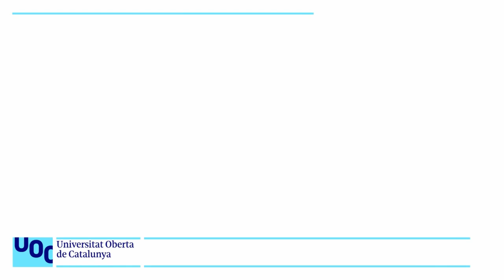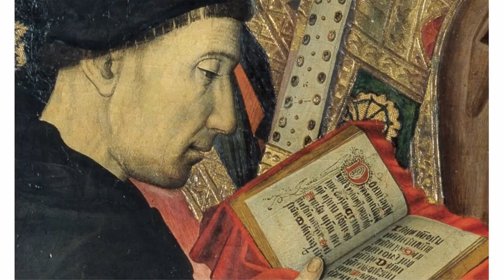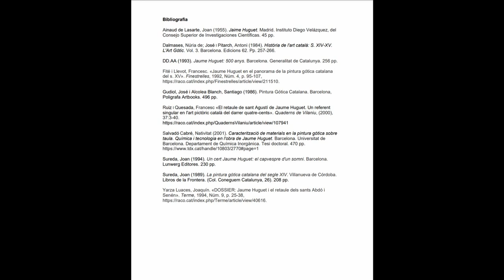Resum d'Història de l'Art. 20. Gòtic: Jaume Huguet: consagració de sant Agustí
S’hi descriu un dels compartiments del monumental retaule del convent de sant Agustí Vell, del barri de la Ribera de Barcelona, on s’hi explica la coronació de sant Agustí com a bisbe d’Hiponat.

D’aquest retaule només es conserven set taules al MNAC i una al Museu Màrès.

El 1453 la confraria dels Blanquers (els encarregats de tractar la pell) va contractar a Jaume Huguet per a la realització del retaule per a l’altar major de l’església de Sant Agustí Vell. Les extraordinàries dimensions del moble, un dels més grans de la pintura gòtica catalana, i l’època de crisi que vivia llavors el país, van endarrerir l’acabament del retaule fins al 1486 i van propiciar la intervenció de diversos membres del taller d’Huguet, especialment la d’un membre de la família Vergós.

En aquest contracte, Huguet es «compromet que tota l'obra de la talla, que acompanyi els portals, bancals i tabernacles sigui daurada... i igualment els fons de les històries de l'esmentat retaule (diademes, mitres, creus...) siguin daurats segons el costum (...). Ítem, l'esmentat Jaume Huguet promet fer tota l'obra fent servir bon or i colors fins i sumptuosos, i ha de fer bons caps i bones mans igualment (...)».

A partir de la seva composició piramidal i de la descripció iconogràfica dels personatges i ornaments, se subratlla la solemnitat de la cerimònia litúrgica, concentrant al terç superior tota l’atenció, i mostrant que s’ha complert amb les clàusules del contracte.